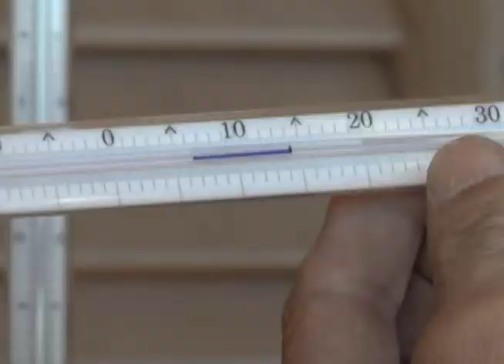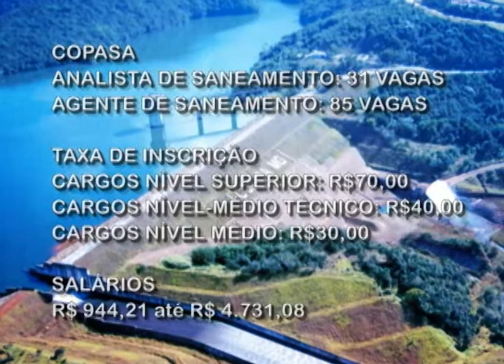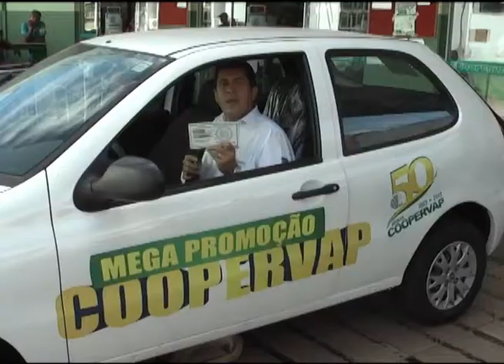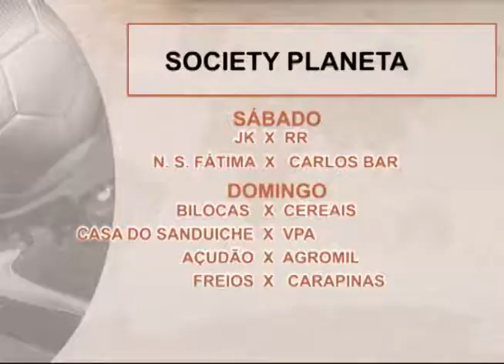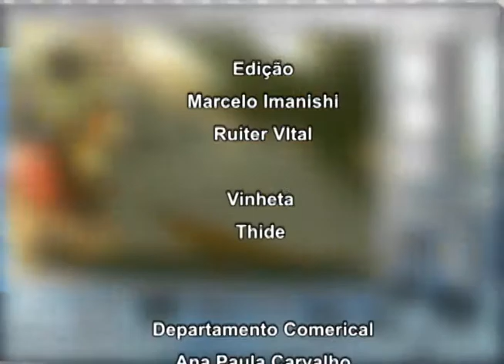JORNAL DA CIDADE 21 03 2014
JORNAL DA CIDADE DIA 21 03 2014